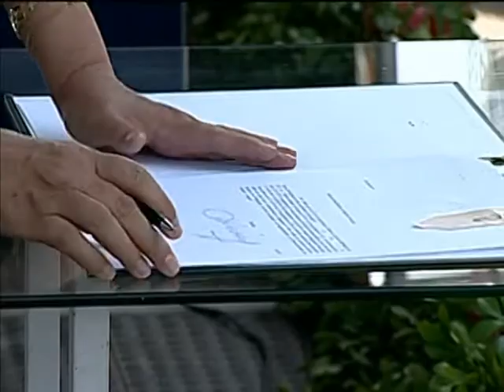Agricultores atendidos pelos programas Garantia Safra e Bolsa Estiagem ganham mais 2 parcelas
NBR NOTÍCIAS - 18.01.13: Aumentou o número de parcelas pagas aos agricultores pelos programas Garantia Safra e Bolsa Estiagem. Cada programa vai ter mais duas parcelas, somando nove pagamentos. Os benefícios valem para quem recebe o auxílio em relação à safra 2011/2012. Medidas foram anunciadas pela presidente Dilma Rousseff em viagem ao Piauí.
A medida foi assinada hoje pela presidenta Dilma Rousseff, em visita ao município de São Julião, no Piauí.